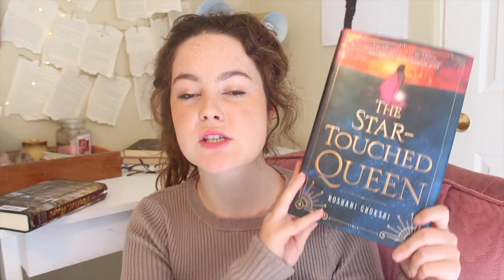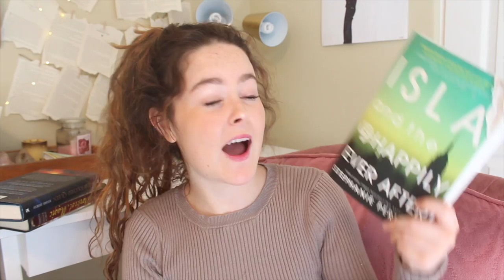July Wrap Up!